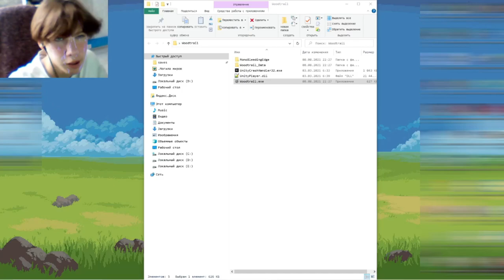Дед сошел сума, и я его сбил (на машине!) | Woodtrail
игра Woodtrail, дед оказался любителем мяска
smyaub